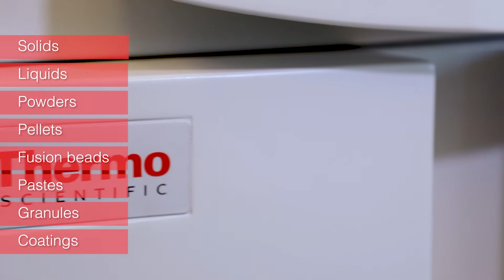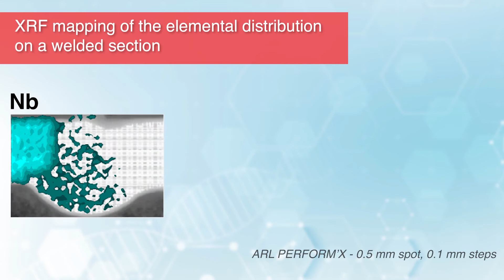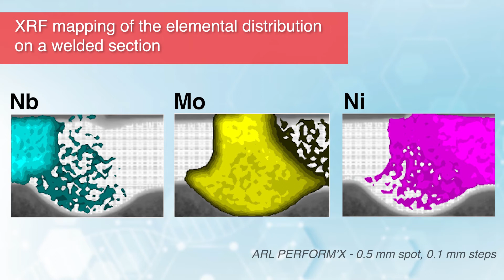ARL PERFORM'X Sequential XRF Spectrometer for Advanced Materials Characterization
Solve analytical challenges in a wide range of applications with X-ray fluorescence for sample surface mapping and small spot analysis.

Learn more about the Thermo Scientific ARL PERFORM'X Sequential XRF